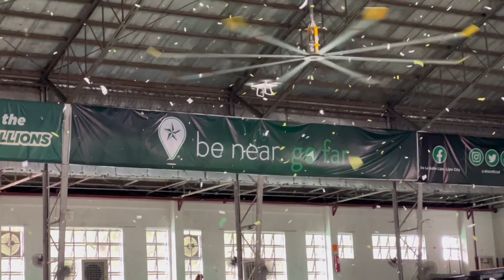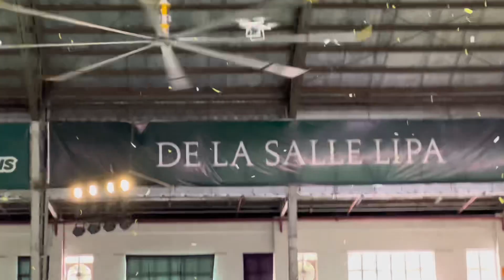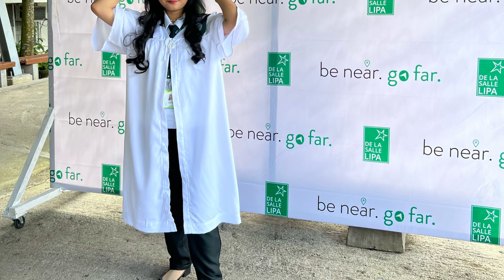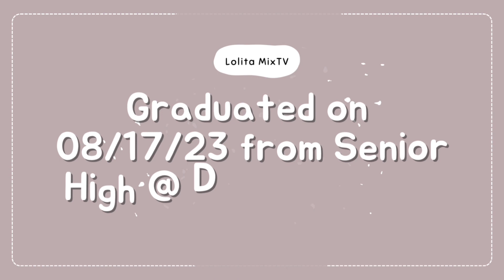SHS Graduation 2023 || De La Salle Lipa